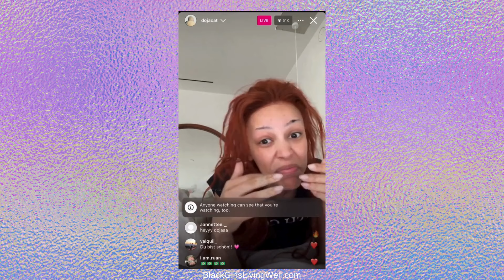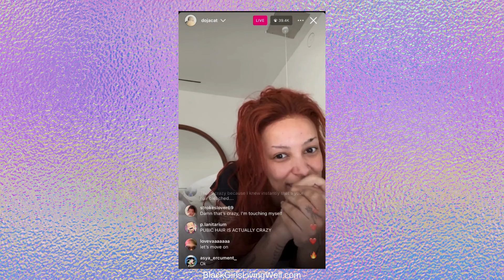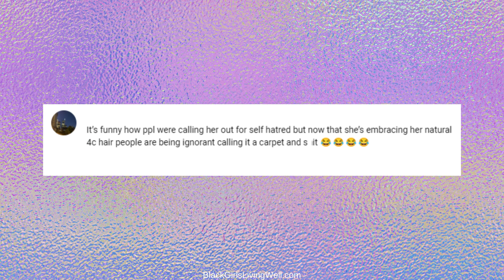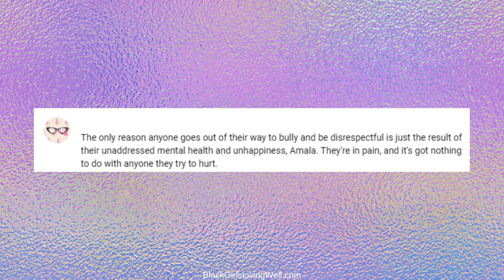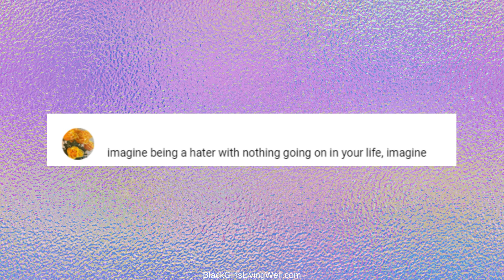Doja Cat Responds To 4C Hair Haters & Announces New Music "Masc"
Doja expressed frustration with people feeling comfortable commenting on and criticizing the natural hair textures of people of color, noting the common experience of having one's hair touched without consent.